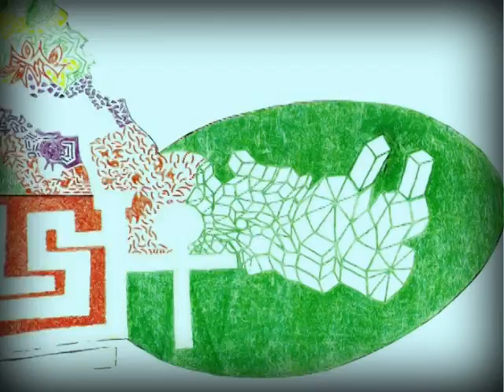"Missed a close score" New Piano Composition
New solo piano
I wrote this myself